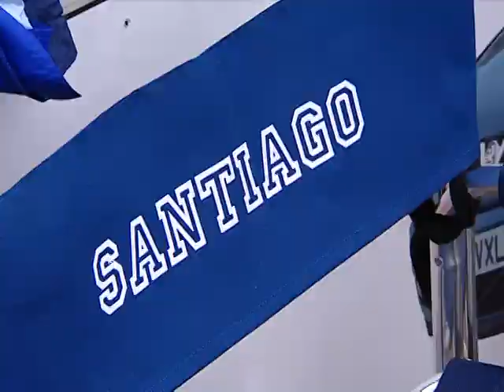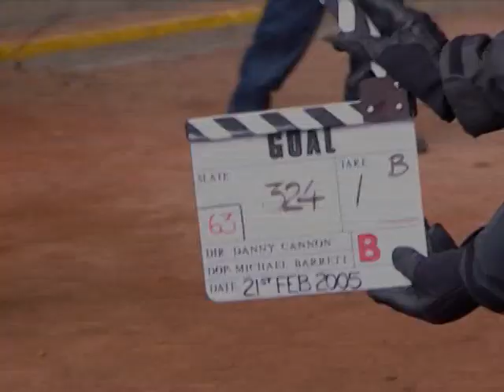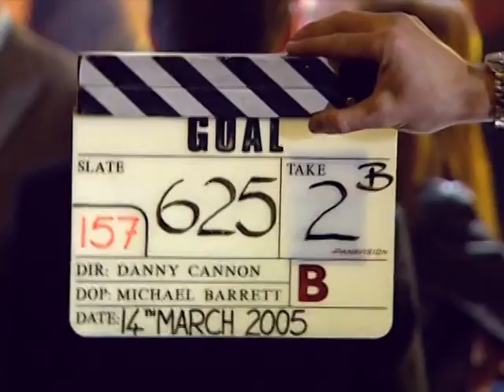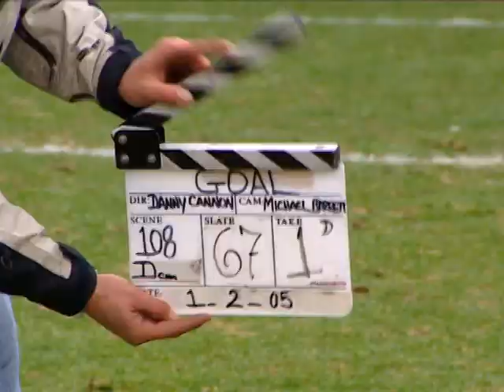GOAL T16 tagged